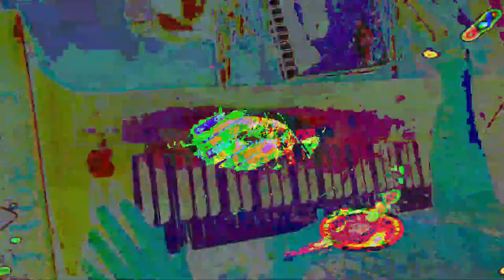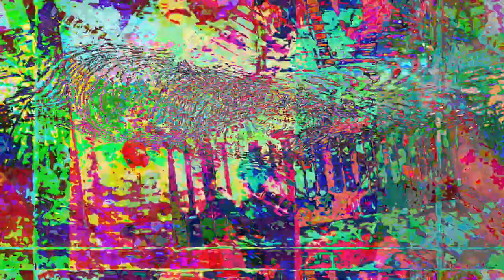[EPILEPSY WARNING] Movie 23 05 19 00h08m09s